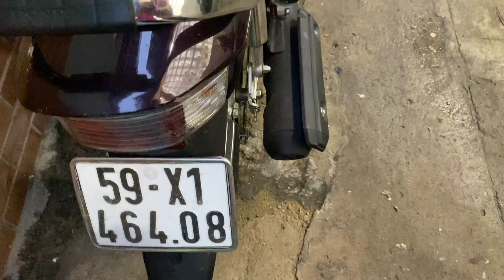XE HONDA PHỔ THÔNG 0907788998